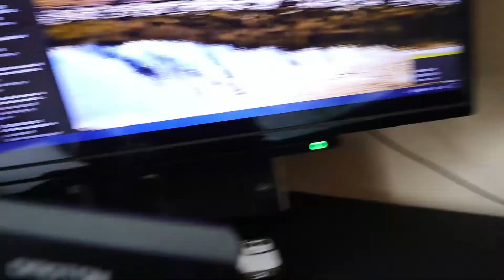Revisado / Opiniones - OMOTON Soporte Vertical ajustable de aluminio para Laptop |SIEPONLINE